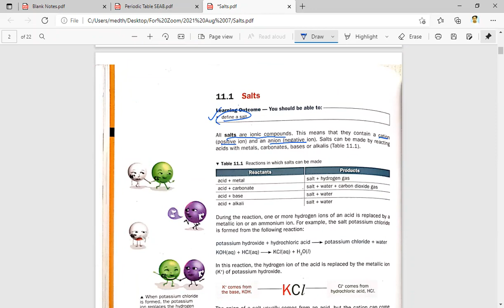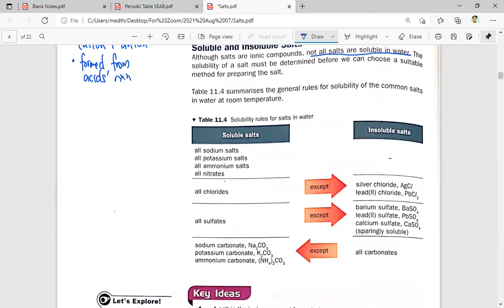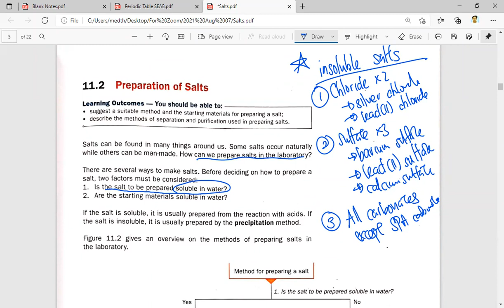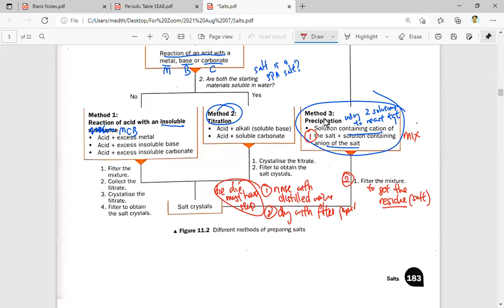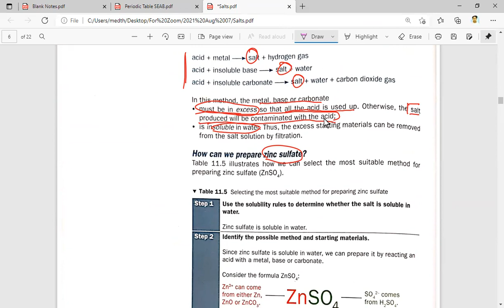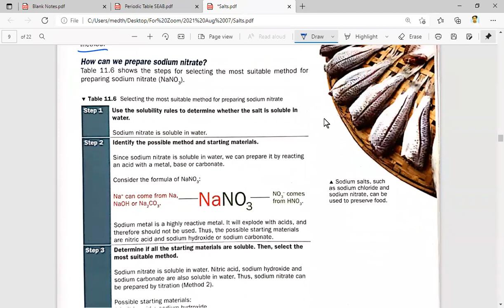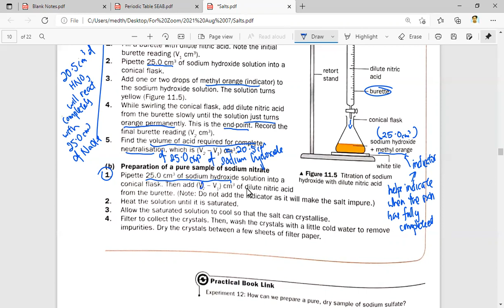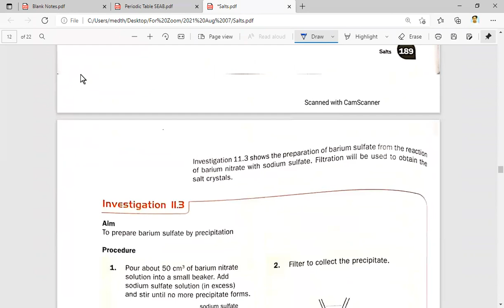Chap 11a - Salts (Preparation Methods)